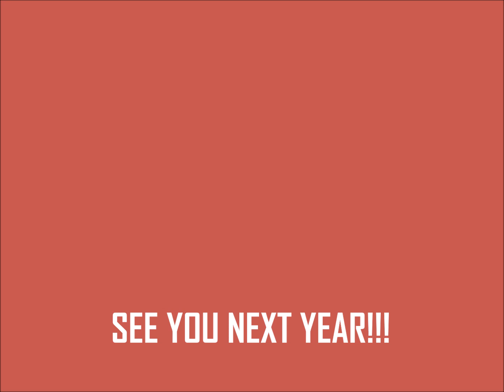STATE OF THE GAME ALABAMA: FOOTWASH 2015 9/24-27/2015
DON FIGGA & KC OF NDAGAME ENTERTAINMENT GIVING YOU THE 411 HIGHLIGHTS ON THE 2015 FOOTWASH FESTIVAL. HERE IS SOME FOOTAGE OF WHAT WAS GOING ON, SHOUT OUT TO THE WHOLE TEAM!!